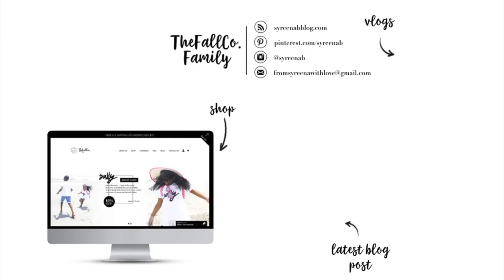a very raw & chatty why we homeschool | our homeschool journey...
warning: im a very emotional person...lol. and, because i need to remind myself more often than not,  this is why we homeschool!